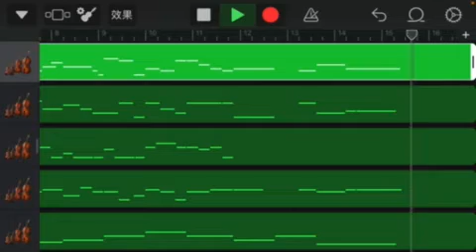Utopiosphere -Platonism-(Made by GarageBand)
Utopiosphere -Platonism-  Mili